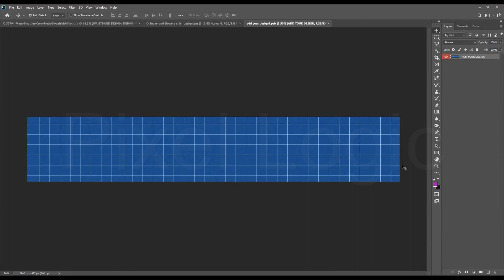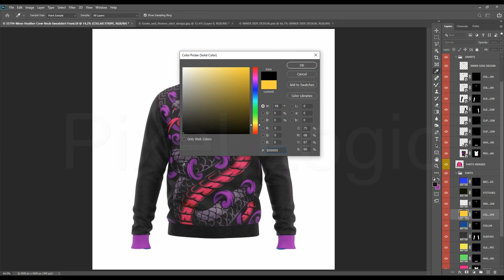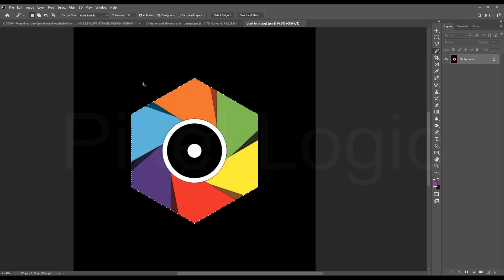How to make a 3d mockup of tshirt | longsleeve | photoshop | pixel logic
Hello world, this time I made a video tutorial for photoshop. Here I've shown you How to Create Mockup in Photoshop. I mean how to design Actual mockup, which you can reuse anytime. There are lots of tutorials mockup design but no one seems to teach how to make a Mockup template. So here it is. Have Fun.